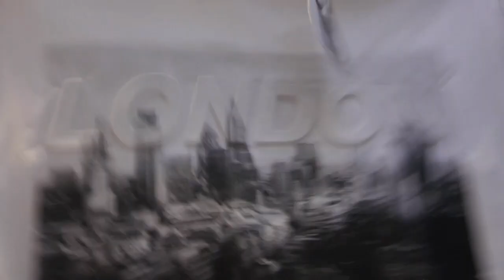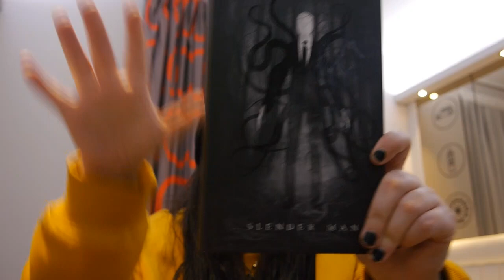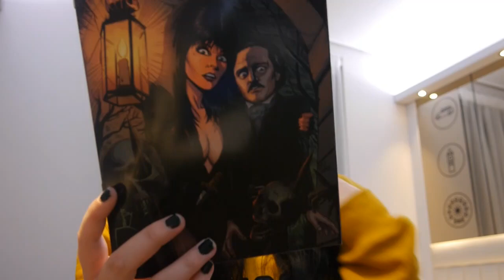our weekend away ghost hunting??!!-LONDON VLOG & HAUL!!!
Hey ghouls!, if you liked this vlog please let me know so i know to keep on doing them :D xoxo

Keep a lookout for our mukbang video about our experience at the Ragged School museum xoxo